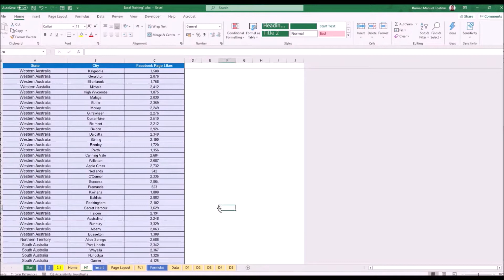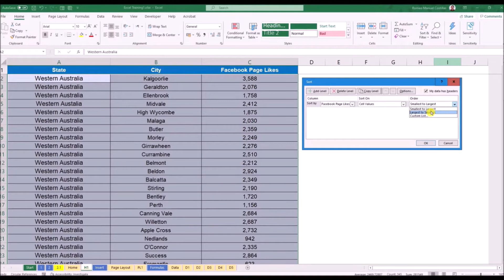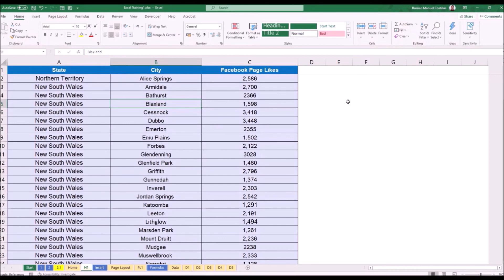[Excel Tagalog Tutorial #27] Sort & Filter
Romeo